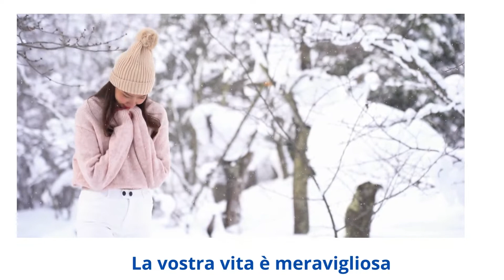La vostra vita è meravigliosa